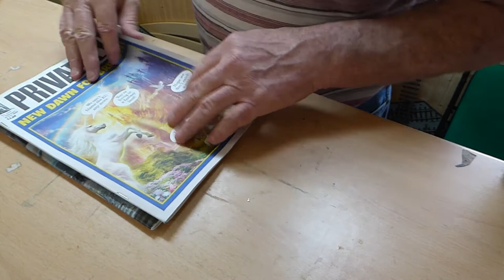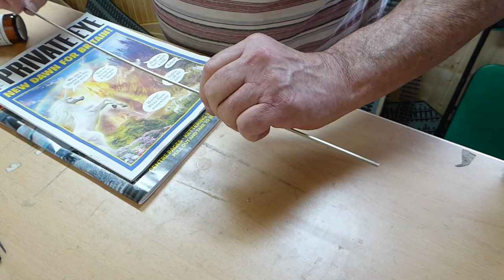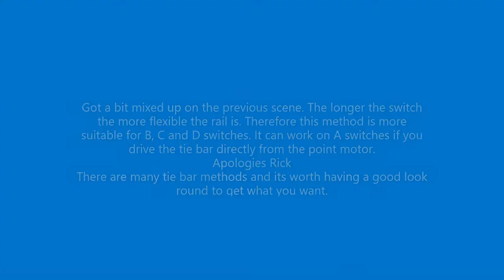Turnout Construction Part 3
Part 3 of Turnout Construction for Beginners by Rick Williamson